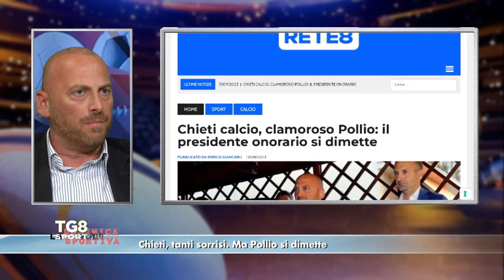Serie D - Chieti, tanti sorrisi. Ma Pollio si dimette